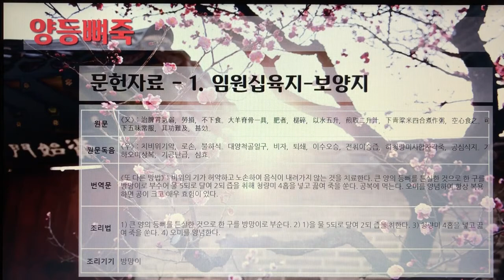[촬영] 한국의 전통죽(Korea Traditional Porridge) - 157. 양등뼈죽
1개 레시피를 1개 영상으로 만들었습니다.